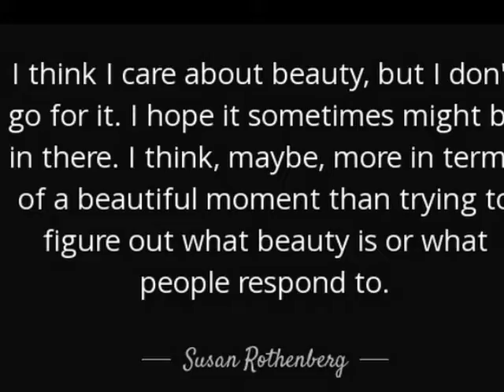Susan Rothenberg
La pintora y grabadora  Susan Rothenberg nació en Buffalo, Nueva York en 1945. Estudió en la Universidad de Cornell, Ithaca, Nueva York. También estudió en la Corcoran School of Art y en George Washington. Universidad en Washington, DC.Su empleo como asistente de la artista, Nancy Graves en 1970, a quien se le atribuye haber facilitado el camino de Rothenberg en el mundo del arte.
Las pinturas de caballos de Rothenberg comenzaron a aparecer alrededor de 1973, evolucionando, en la década de 1980. Sus figuras humanas  fueron alabadas por los críticos de la época como un "regreso" a la pintura figurativa, o una "nueva figuración". Rothenberg se mudó a Nuevo México en 1990, después de vivir y trabajar en la ciudad de Nueva York, con temas que reflejan su nuevo entorno como perros que matan conejos y accidentes a caballo, aunque su estilo y actitud expresionista siguen reflejando rasgos de pintura abstracta. La admiración de la artista por los expresionistas abstractos como Philip Guston, Jackson Pollock, Willem De Kooning y Clyfford Still es evidente en su trabajo.

Rothenberg recibió una subvención del Servicio Público de Artistas Creativos en 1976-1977 del Estado de Nueva York, y una Beca Guggenheim en 1980.

Vive y trabaja  en Nuevo México